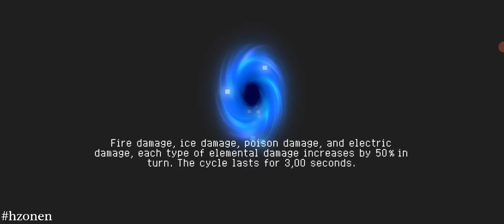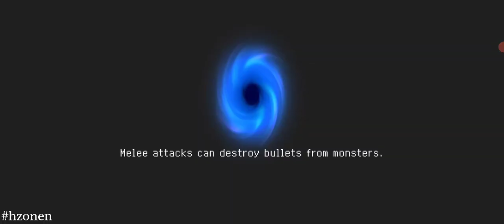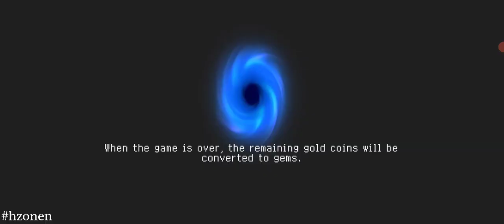Soul Knight - Challenge (15/11/2023)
Char : SIX- EARED MACAQUE (ASSASSIN)
00:00 - Start
07:55 - Boss 1
14:51 - Boss 2
22:18 - Boss 3
30:19 - Boss 4 1/4
36:29 - Boss 4 3/4

Challenge (15/11/2023)
* Feral Enemies - More aggressive enemies!
* Lone Wolf - No pets or mercenaries
* Giant Form - Become larger and gain extra health and armor, but move slower.
* Exceptionally Talented - Max number of buffs +3